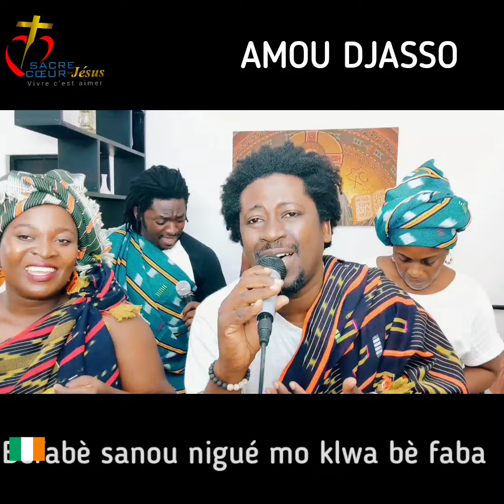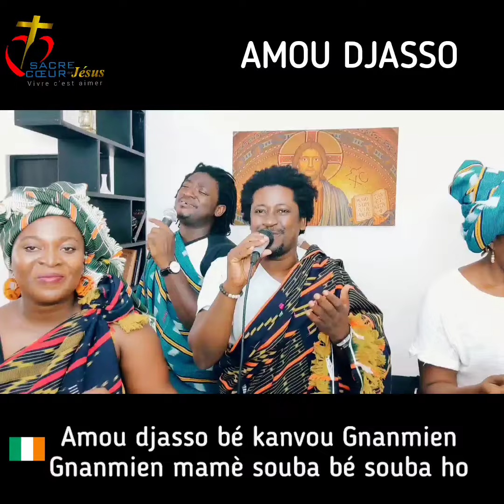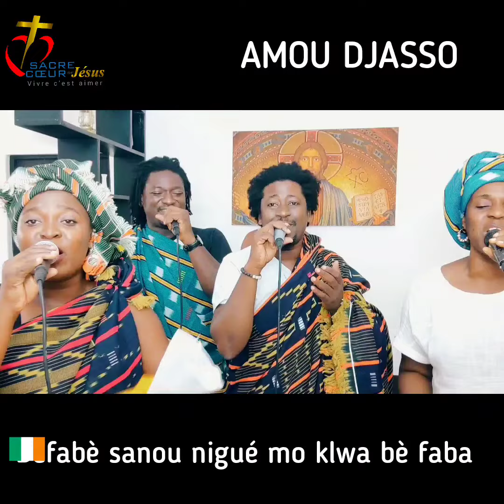Amou djasso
Rendons grâce au seigneur au travers de ce magnifique cantique populaire Baoulé, Amou djasso.